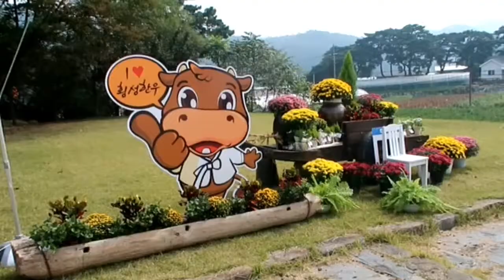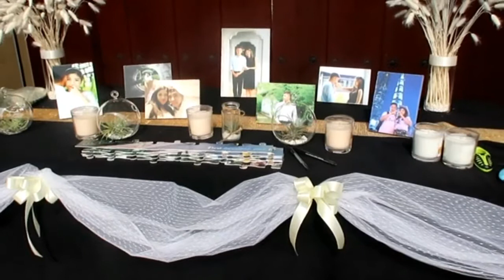我们的结婚日-韩国传统婚礼仪式2